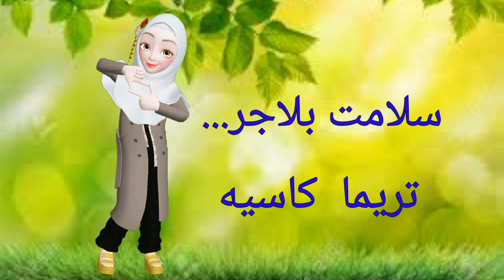PENDIDIKAN ISLAM | Bidang Ibadah |Cara Bertayamum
Bertayamum dilakukan setelah dikenalpasti ketiadaan air utk berwuduk..Jom kita saksikan bagaimana cara-cara bertayamum yang dilakukan oleh kawan-kawan